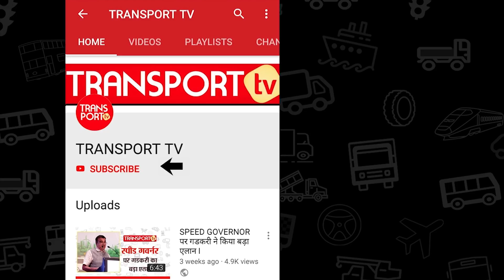अवैध वाहनों के खिलाफ 21 को TAXI OPERATOR लेंगे एक्शन | V-92 | TRANSPORT TV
Taxi Operators in Punjab are angry with the Government due to its indifferent attitude towards illegal transportation of Passengers. Like many other states, Punjab also witness the illegal transportation of Passengers by Trucks, Tractor-trolleys and School Buses.
Now on the eve of Mela of KapalMochan, Taxi Operators of Punjab have decided to take the matters into their hands.

पंजाब हरियाणा बॉर्डर पर हंगामे के आसार, टैक्सी ओपेरटर लेंगे एक्शन

21 नवंबर को क्या एक्शन लेंगे टैक्सी ऑपरेटर ?

कपालमोचन मेले के समय क्या करवाई करेंगे अवैध वाहनों पर ?

क्या प्रशासन जागेगा गहरी नींद से?

जानें पूरा माजरा TRANSPORT TV की इस ख़ास रिपोर्ट में